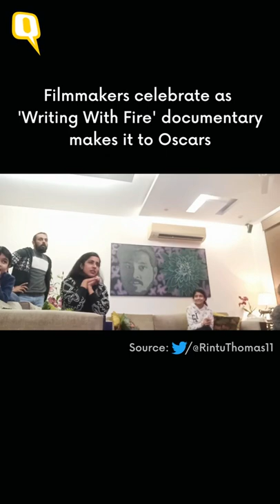Watch | Filmmakers Celebrate as 'Writing With Fire' Documentary Makes it to Oscars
'Writing With Fire’, a documentary on the inspiring journey of India's only all-women Dalit newsroom, has made it to the final shortlist for 'Best Documentary' at Oscars 2022.